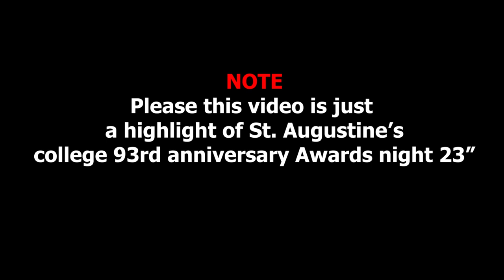St. Augustine's College 93rd Anniversary (Highlight)